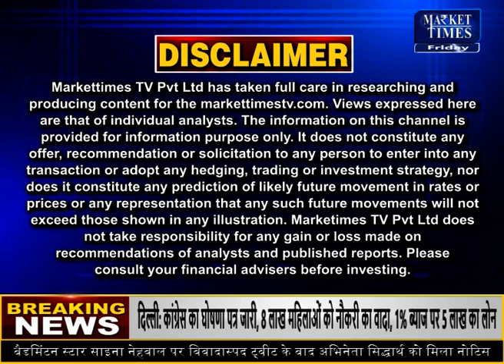Market Times TV | fatafat Commodity Top News